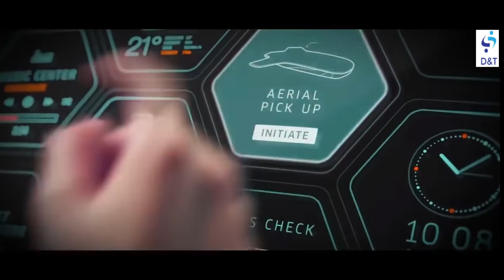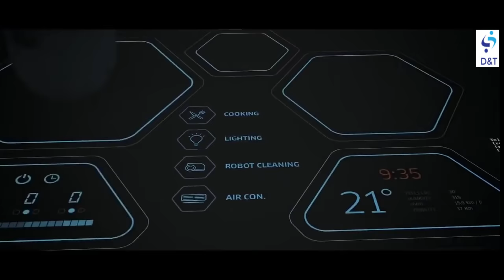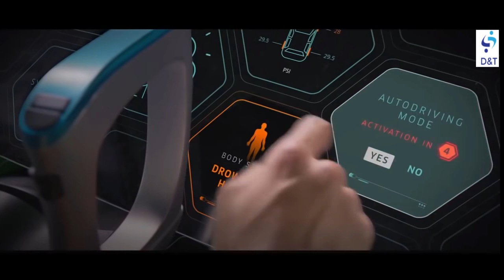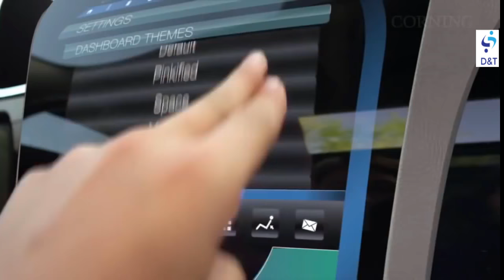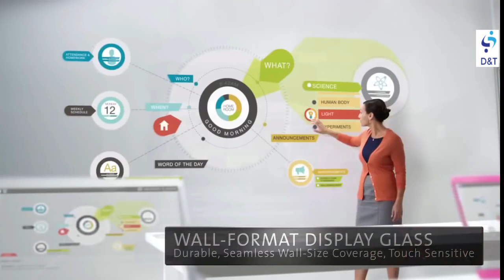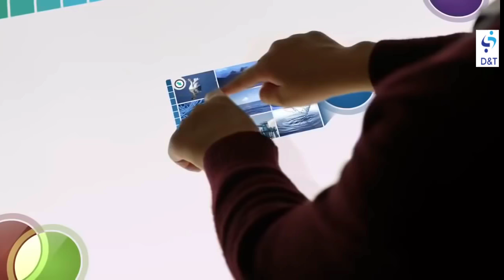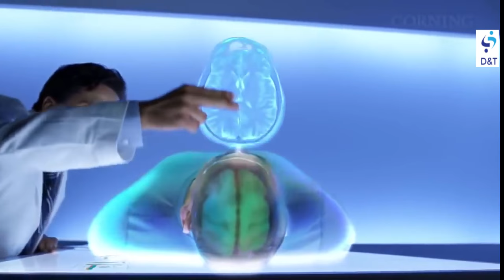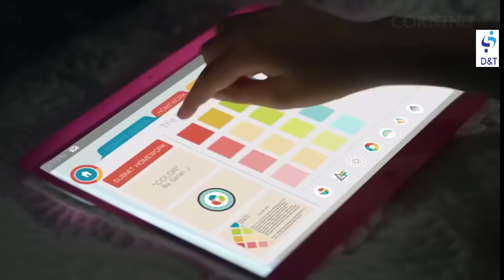Watch your day in 2022 [ Future Technology ] [HD] 2016 VIDEOs 1080p [Digital Technology]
Educational videos about blogger, Website, and lots more

The Future Technology. What are you expecting from The Future Technologies?
A Day Made of Glass || Corning's Vision for the Future
Interactive glass surfaces, seamless delivery of real-time future technology information, and technologies that enrich your life || that's Corning's vision for the future. And it is a world enabled by glass.